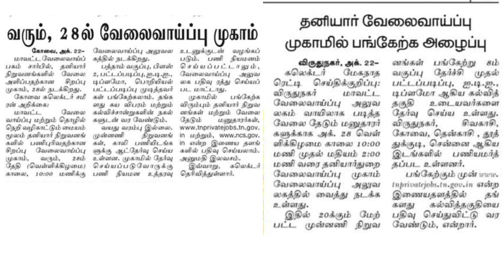District wise employment office job camp announced | மாவட்ட வாரியாக வேலை வாய்ப்பு அலுவலக முகாம்